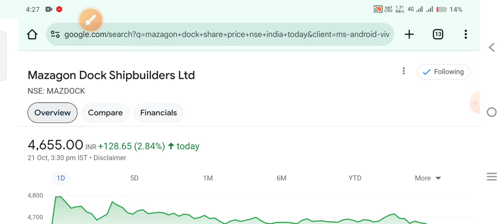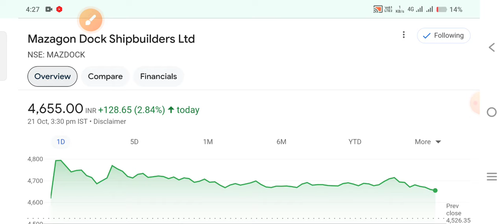mazagon dock Split देगा 😱 mazdock share latest news. mazagon dock share latest news